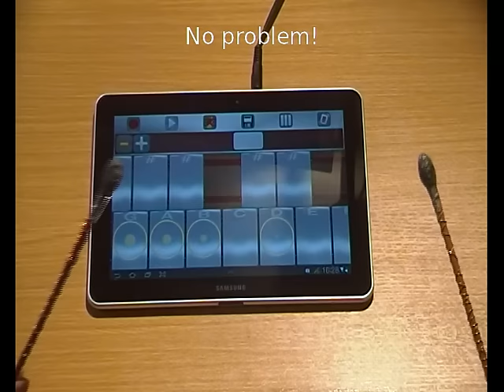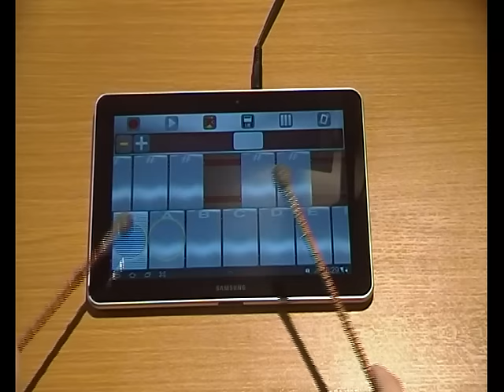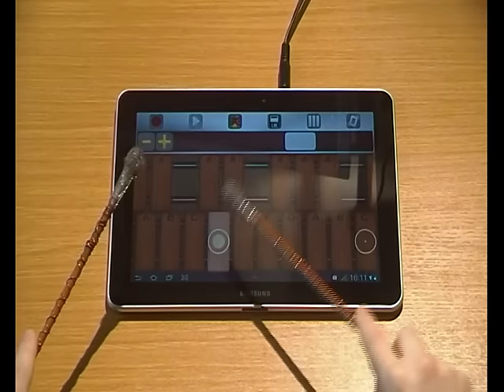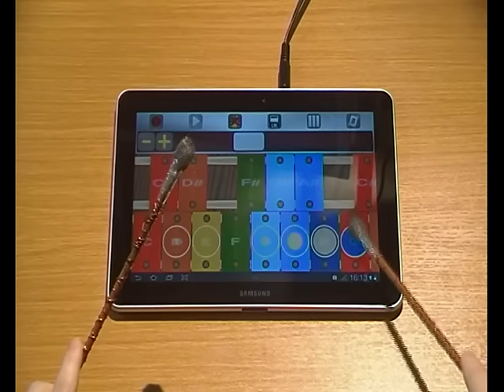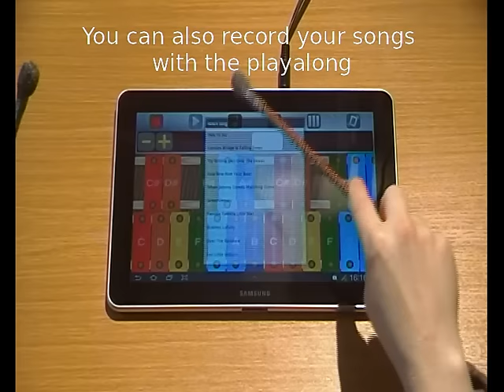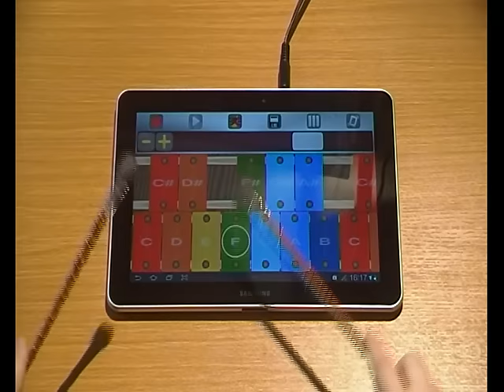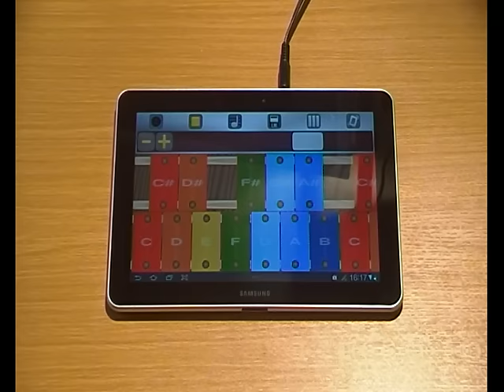Vibrafun app for Android with DIY mallets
Vibrafun for Android played with DIY mallets.